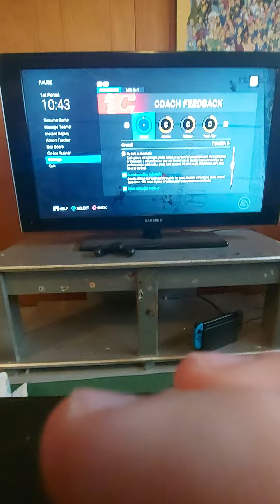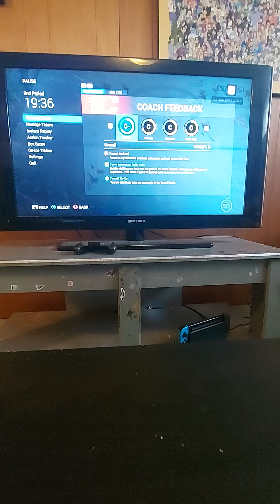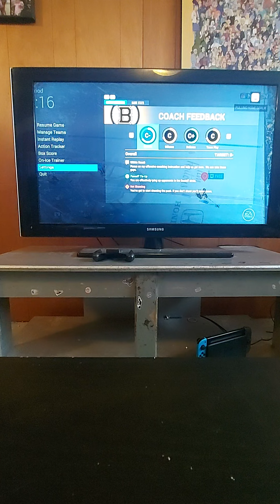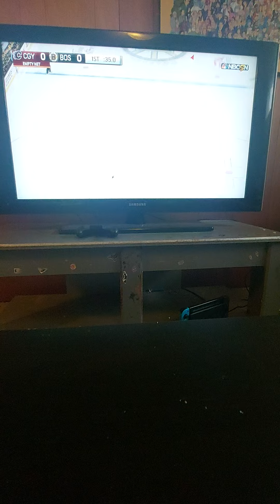Part 2 of me trying to score a goalie goal